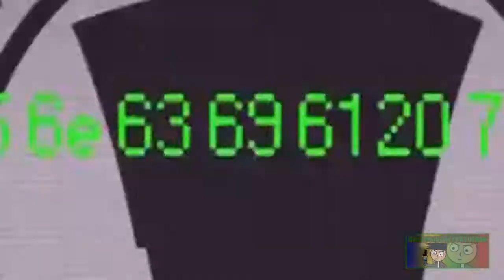YTPH - Perturbados villanicamente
No soy propietario de ningún material audiovisual expuesto en este vídeo. Los derechos de autor pertenecen a sus respectivas compañías y/o artistas. Esto es sólo una parodia sin fines de lucro y sin ningún otro propósito más que el de entretener.

Finalmente pude con esta source a pesar de lo corta de duración que tiene en total (5 minutos aprox).

La mayoría de los poops con esta serie de cortos son un trago amargo, Así decidí intentar hacer uno de esta serie para dar un poco de esfuerzo y para ver como salen las cosas.

Podría inventar una sinopsis pero ustedes ya conocen como soy. Si ya de por si tengo problemas con idear un titulo, seria peor una descripción del vídeo.

Originalmente empezado en Julio y terminado el día de hoy.